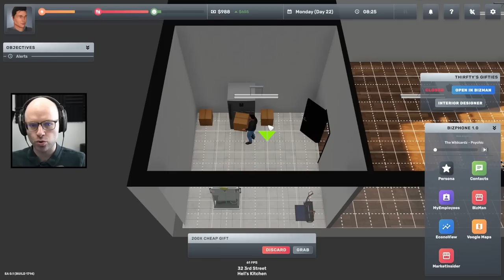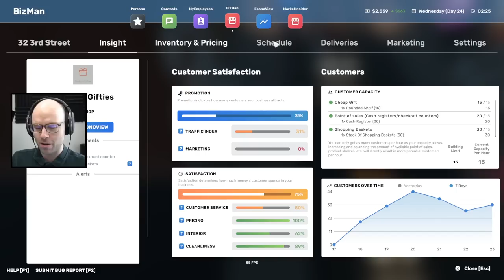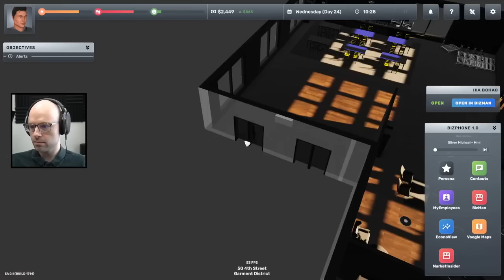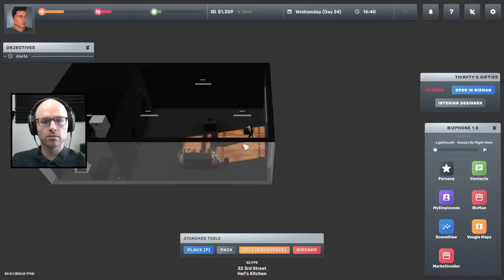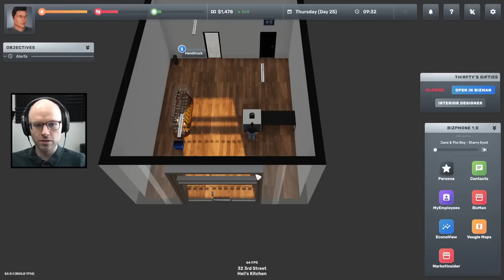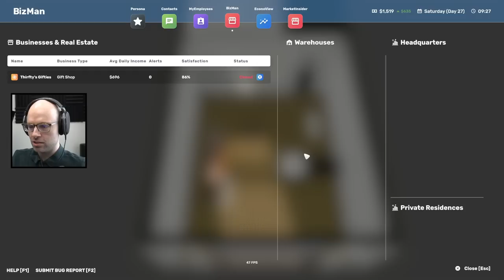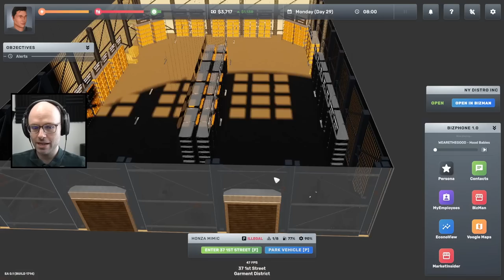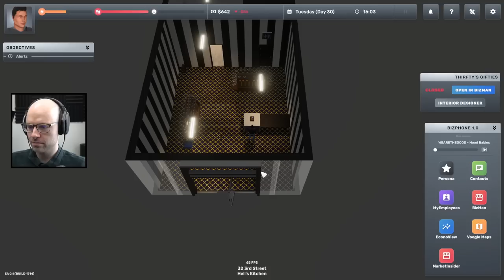The snowball has started (Big Ambitions)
This video came from my stream on March 17th, 2022. Catch me live from 9AM-2PM PT every weekday

Big Ambitions is a bit like King of Retail if it took place in a bit more of an open world. Check it out!